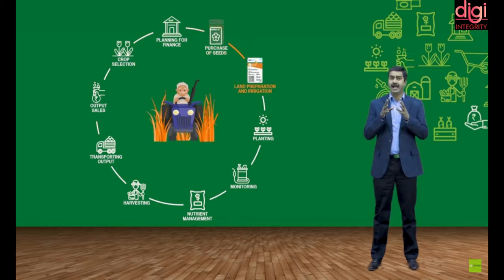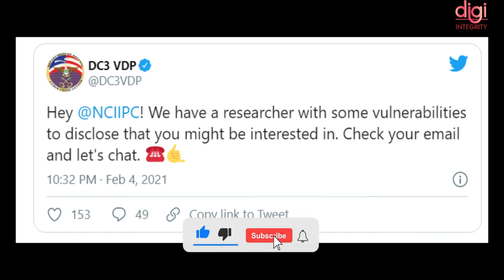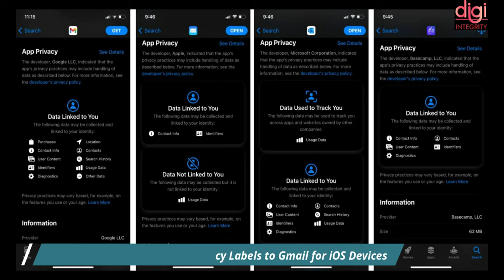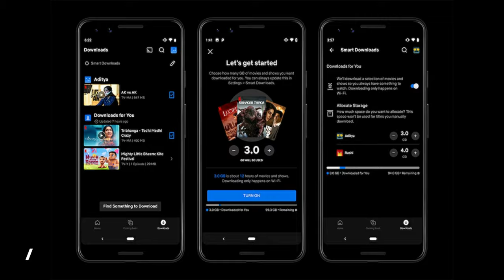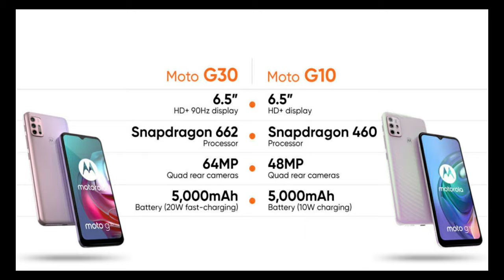TechNews 14 | Jio+Google, Airtel+Qualcomm, unnati, Silver Sparrow, Trump's Fans, Netflix, Oppo, etc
About FINOPTIZ INFOTECH PVT LTD

Video Highlights
Introduction-(0:00​​​​​​​​​)
Best Smartphones under 25000rs-(0:12​​)
Jio-Google Affordable Phone-(0:21​​)
Airtel Ties Up with Qualcomm for 5G Services-(0:33​​​​​​​)
Paytm and Agri-Tech Startup Unnati Launch New Card-(0:41​​​​​​​)
Government Sites Said to Have Critical Vulnerabilities-(1:03)
Indian space startup Pixxel won’t be launching-(1:24​)
Mars Perseverance Rover Landing Video-(1:38​​​​​​)
DoT wireless wing takes down 70 illegal signal repeaters across Delhi-(2:14​​​​​​)
India retains its position globally on the broadband speed -(2:29​​​​​​)
Google Adds App Store’s Privacy Labels to Gmail for iOS Devices-(2:51​​​​​​)
'SILVER SPARROW' MALWARE-(3:10​​​​​​)
After Facebook, Twitter Ban, Donald Trump Fans and Extremists Turn Elsewhere-(3:20​​​​​​)
Apple sold more phones than Samsung in a single quarter-(3:31​​​​​​)
Netflix Can Now Automatically Download Movies and TV Shows-(3:46​​​​​​)
LG Gram 360 Laptop has Launched-(3:57​​​​​​​)
Oppo Reno 5F to Launch on March 22-(4:20​​​​​​​)
Realme To Launch Gaming Accessories-(4:37​​​​​​​)
Moto G30, Moto G10 India Launch Tipped to Take Place in March-(5:01​​​​​​​)